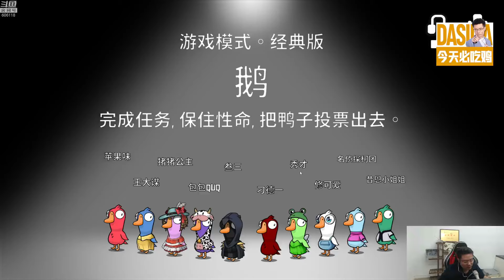【大司马】大司马玩鸭鹅杀合集part 198不亦乐乎（鹅）